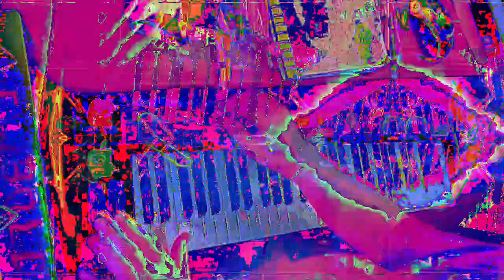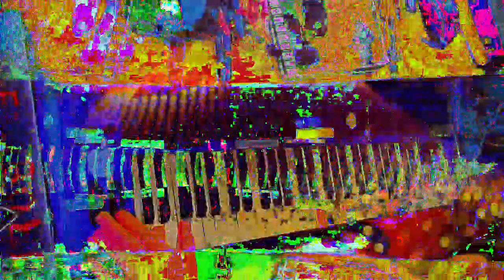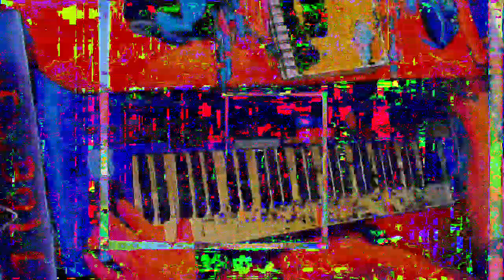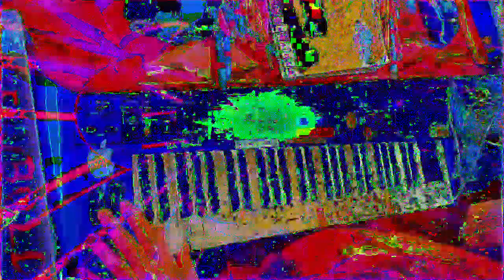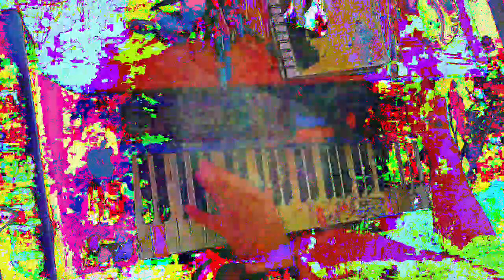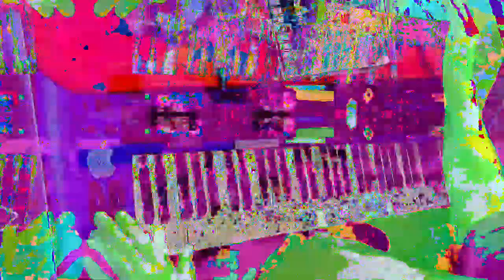[EPILEPSY WARNING] Movie 23 01 14 22h47m42s